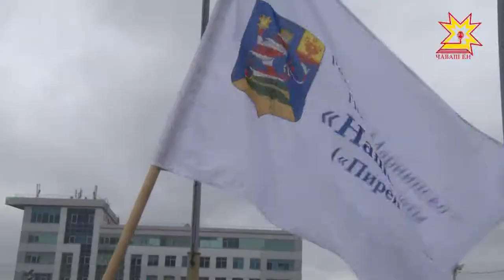Легкоатлетическая Эстафета газеты «Советская Чувашия» вновь собрала любителей спорта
В традиционном осеннем забеге участвовали команды учебных заведений, органов власти, организаций, и средств массовой информации. Национальная телерадиокомпания улучшила свои результаты по сравнению с прошлым годом и даже получила специальный приз  от организаторов. Подробности — в сюжете.